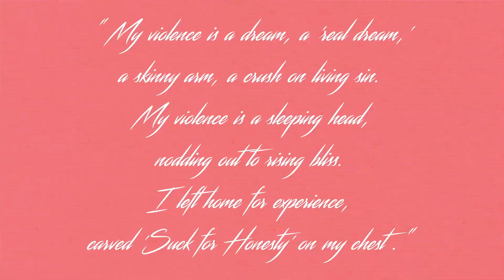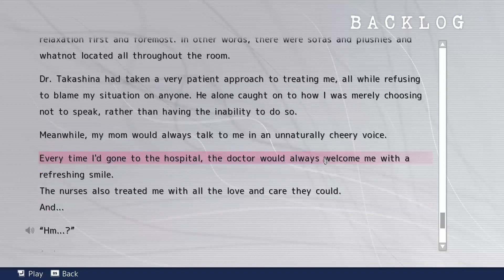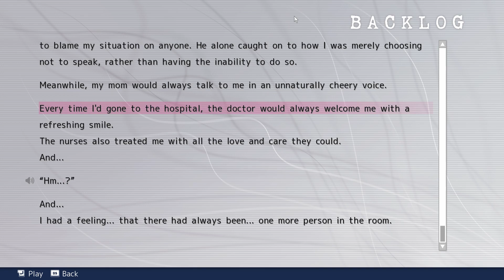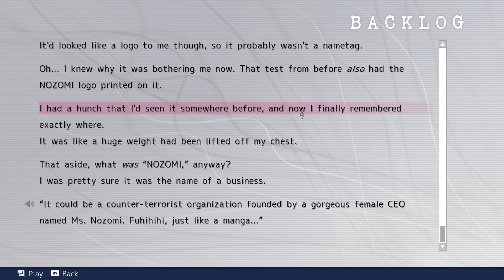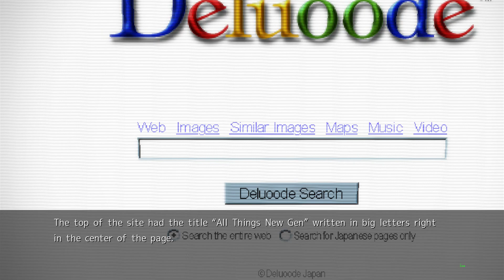just bants with old friends while i try to read a vn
I was going to read Chaos;Head Noah but in the end all that happened was talking about alcohol, job applications, Doordash, highschool memories, and other junk